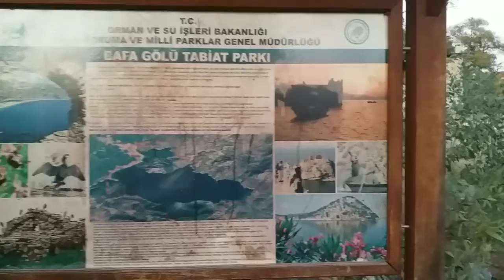Dünya Harikası Bafa Gölü Tabiat Parkı Gün Batımı Flamingo Kuş Cenneti Belgesel Tadında Milas